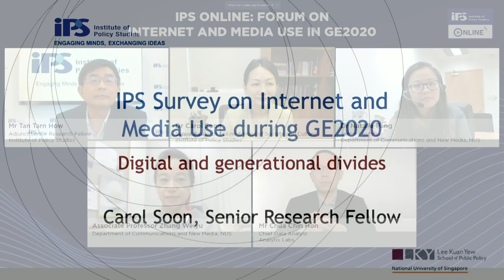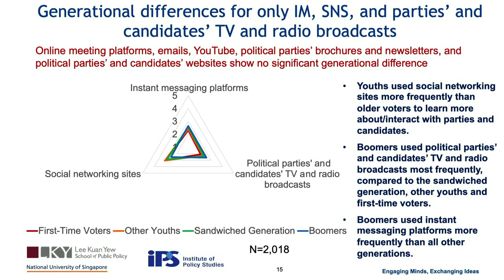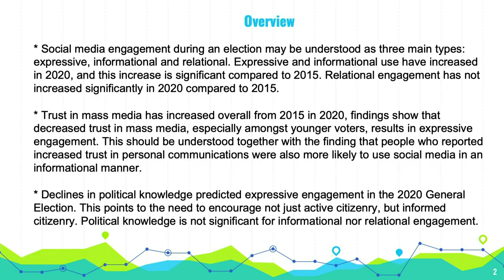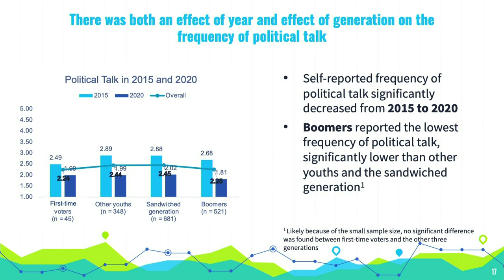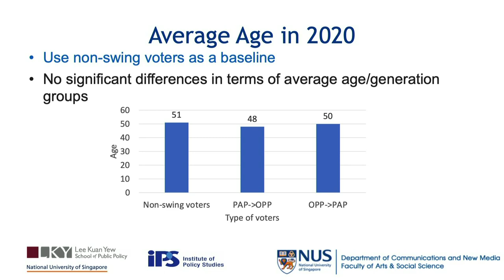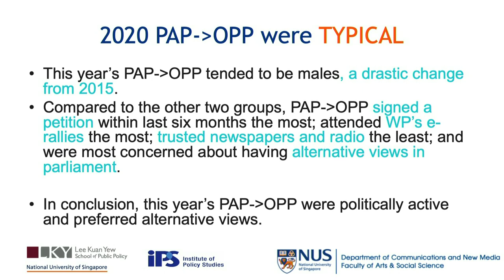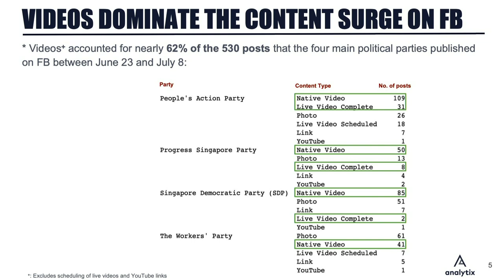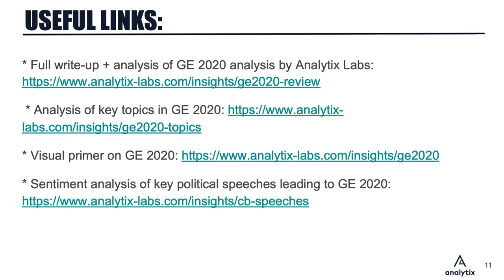IPS Online Forum on Internet and Media Use in GE2020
The second forum on 8 October was a discussion of the findings of the IPS online survey on the use of the internet and media in General Election 2020. It examined if there was the generational divide among voters, what the forms of digital citizenship practices that emerged during GE2020 were, and how citizen engagement had changed from previous elections.

0:38 min
Moderator
Mr Tan Tarn How
Adjunct Senior Research Fellow

7:58 min
Speaker
Dr Carol Soon
Head, Society and Culture Department
and Senior Research Fellow

25:47 min
Speaker
Dr Natalie Pang
Senior Lecturer
Department of Communications and New Media

43:47 min
Speaker
Associate Professor Zhang Weiyu

1:02:26 min
Speaker
Mr Chua Chin Hon
Chief Data Analyst
Analytix Labs

1:19:28 min
Discussion